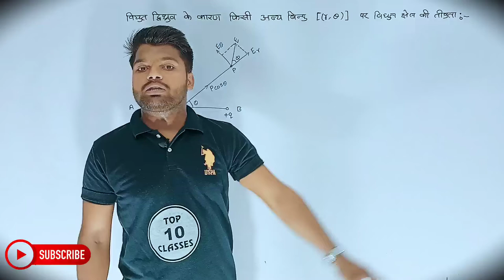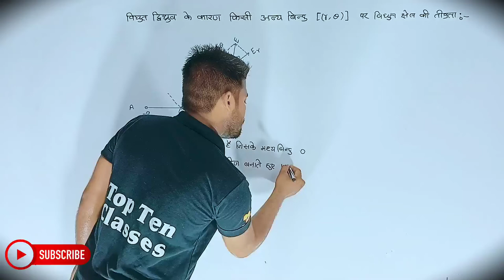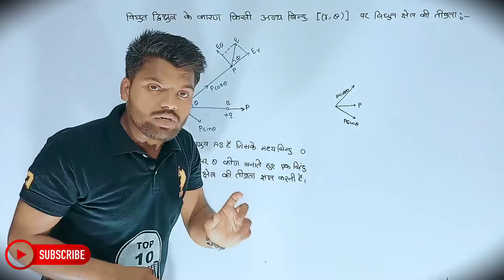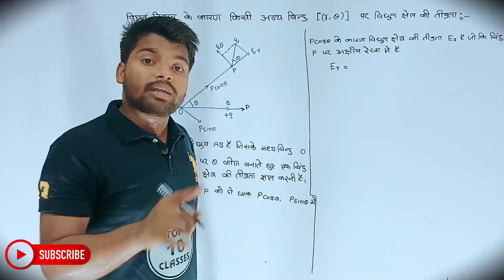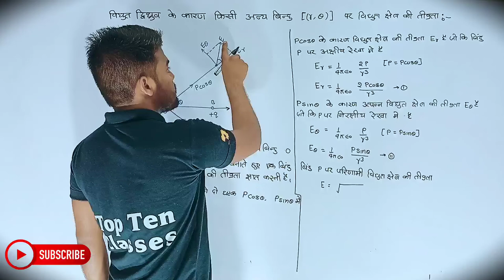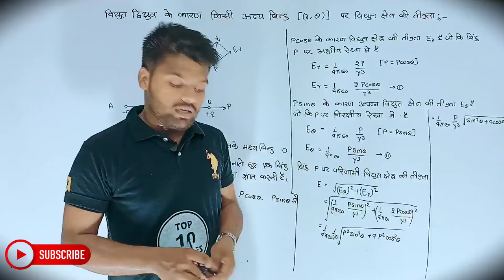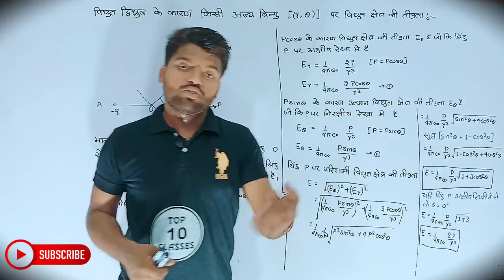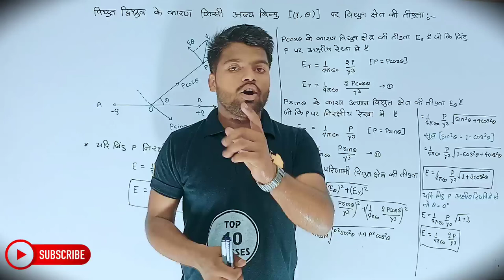Physics Class 12th Chapter 1 | Hindi Medium | विद्युत आवेश तथा क्षेत्र | भौतिकी 12th | Aniket Sir...